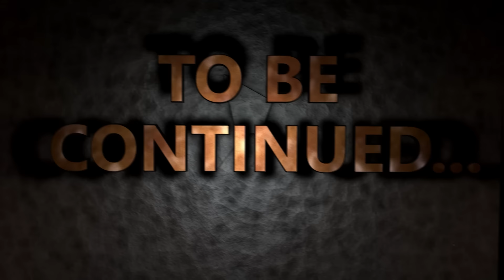APRO 25 STARR DROP E POTENZIO DYNAMIKE SU BRAWL STARS !!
Oggi apriamo 25 STAR DROP tra cui MITICO e LEGGENDARIO e usiamo DINAMYKE !!

St3pNy